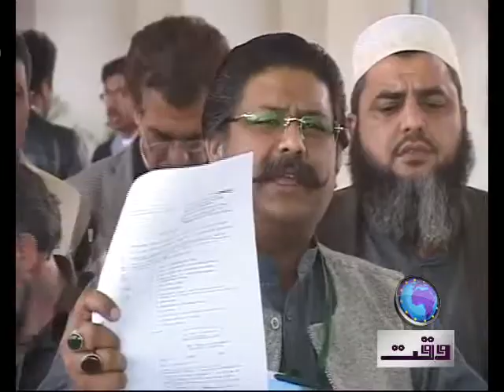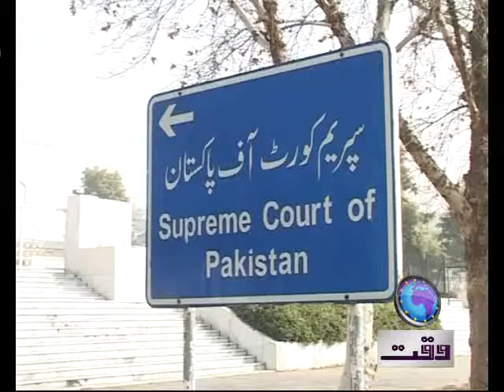ISb Supreme Court PKG shamshad Mangat .mp4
Reordic case in Islamabad Supreme Court